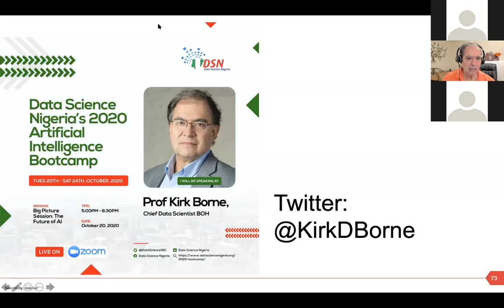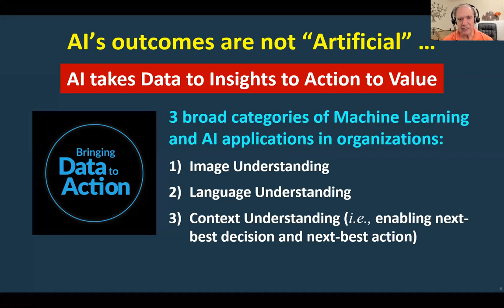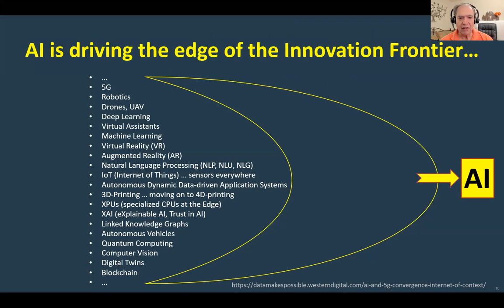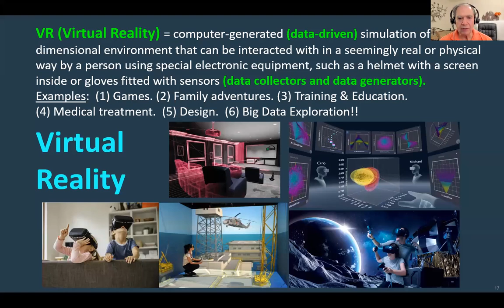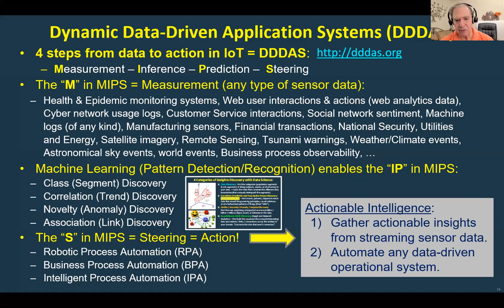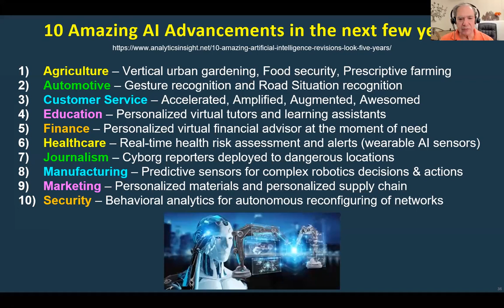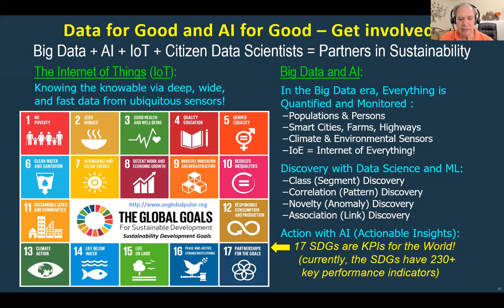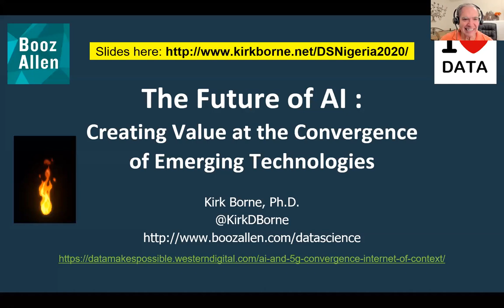AI Bootcamp 2020 - Day1 The Future Of AI by Prof Kirk Borne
This big picture session discusses the Future of Artificial Intelligence